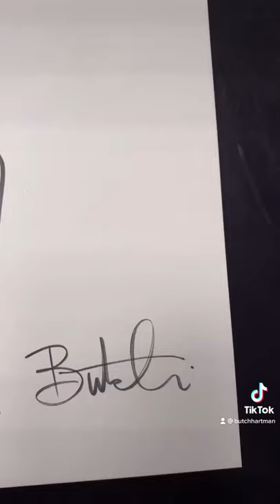Drawing ZERO TWO from DARLING in the FRANXX!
Who's is YOUR fave anime' character? And what other anime' characters should I draw?